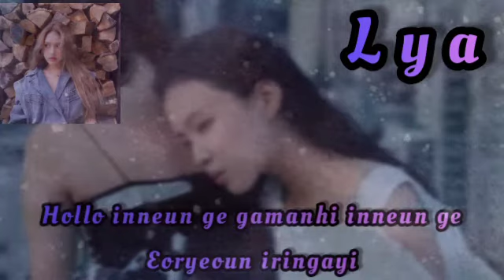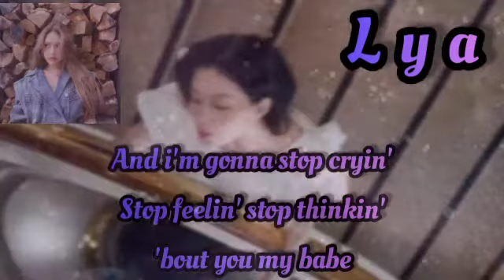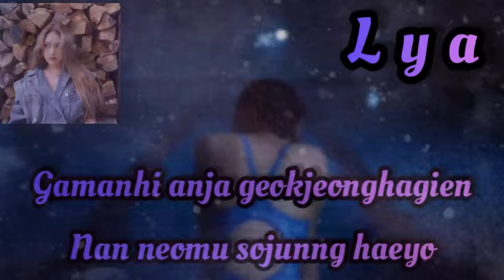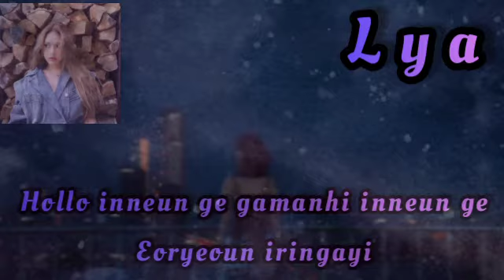[ DEBUT SOLO ] HOLO - LEE HI Cover by LYA KIM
*[ SOLO COVER ]*

*◈ L Y A◈*

_HOT DEBUT SOLO LYA FROM PERFECTEEN..COME AND SUPPORT HER_

*Stage Name :* kim Lya
*Faceclaim :* Somi
*Debut Song :* HOLO - LEE HI
*Debut Date :* 8 JANUARY 2021

*C o r p o r a t e*
                    *O f f i c e r s*

```CEO : Arielle Luna```
```CEO : Aria Arabella```
```CO-CEO : Adellyn Lucy```
```CO-CEO : Adrianna Rosie```

Editor
: LYA

Voice
: LYA

*© MUSIC SOUND LABELS*